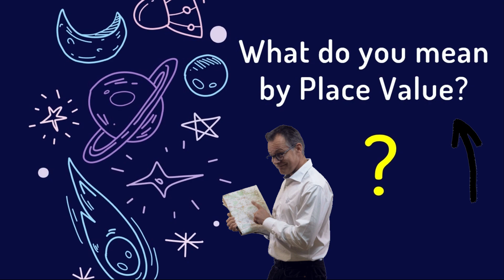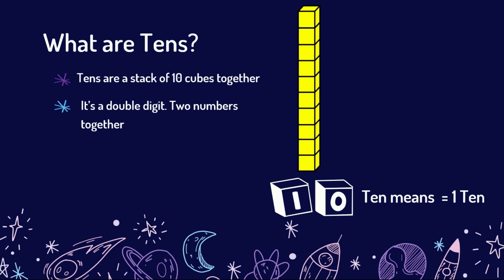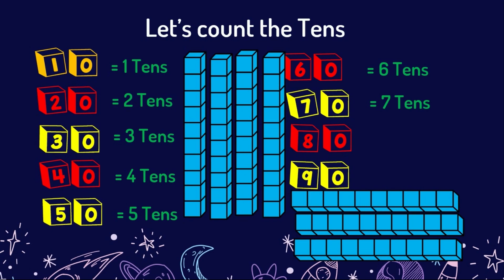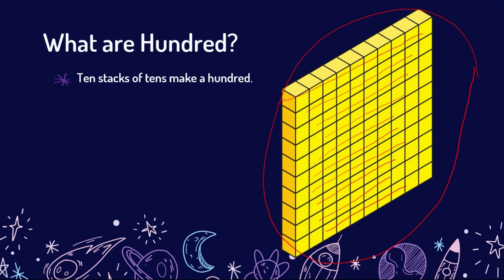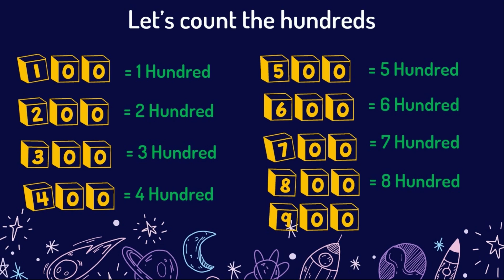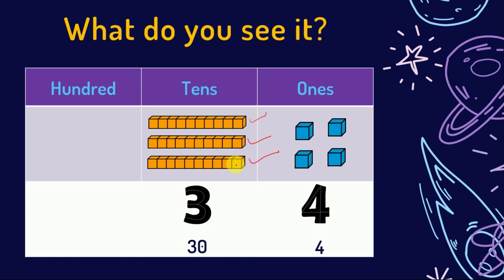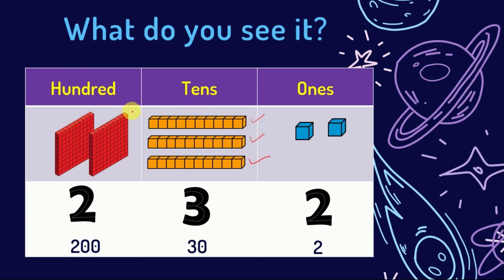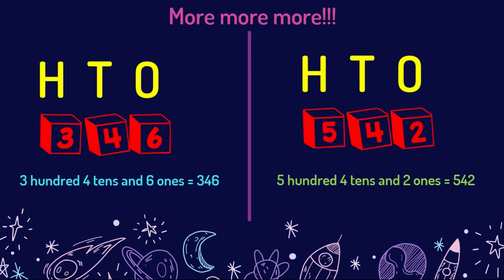Teach Place value using Hundreds, Tens, and Ones for kids| Math for Grade first|second and third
How to teach place value to children. Is your child struggling in math, Place Value? This video is an easy lesson on teaching Place Value. Learn ones, tens, and hundreds places in this video for kids! We will learn what digits are, and how the value of the digit is determined by what place value it has!

Special thanks to all people who made and share these awesome resources for free: